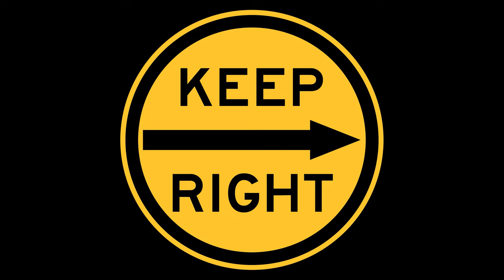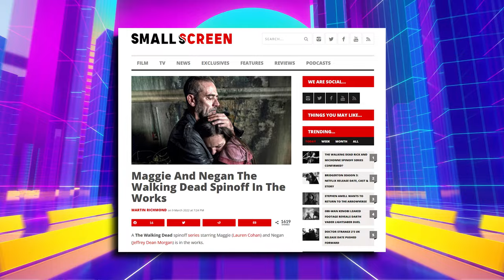AMC's The Walking Dead Rick & Michonne Spinoff Series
Looks like AMC has decided to cancel their plans to make The Walking Dead movies in favour of making a Rick and Michonne spinoff show instead. We've got all the details in this video!

Written and Produced by That James Guy

Narrated and Edited By Dan Plum

3D Logo Animation by Kaz